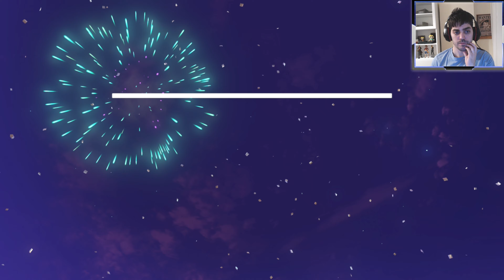Super Mario Odyssey Parte 6 - Reino Urbano - Boyu Senpai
Ayudamos a la Alcaldesa Pauline a celebrar un festival tradicional en Nueva Donk.

XXXXXXXXXXXXXXXXXXXXXXXXXXXXXXXXXXXXXXXXXXXXXXXXXXXXX
Juego: Super Mario Odyssey
Plataforma: Nintendo Switch
Fecha de lanzamiento: 27 de octubre de 2017
XXXXXXXXXXXXXXXXXXXXXXXXXXXXXXXXXXXXXXXXXXXXXXXXXXXXX